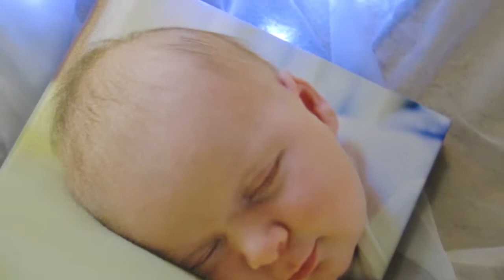May The 4th Be With You! DIY Twi'lek Costume! 5.4.18